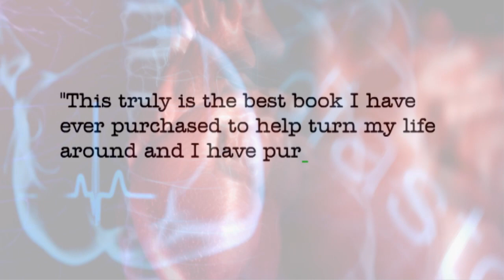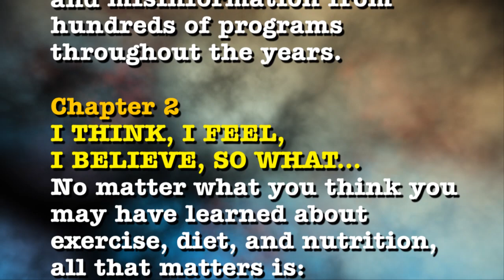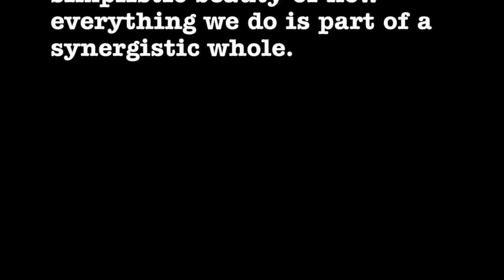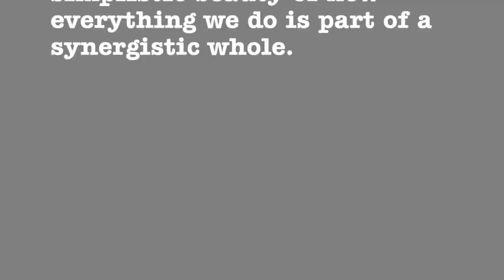the Great Fitness Fraud,.... the "book of simple facts for guaranteed results" for client success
The "Great Fitness Fraud," this is the book of applicable facts by Bert Seelman, a "fact based work" that exposes the lies, the myths, and it gives the facts, plus applications in exercise, fitness, plus diets for actual measurable results without fail! Check Berts client videos!
This book is for "the serious who teach, train, or coach" and desire specific, detailed, directions that are all based to deliver maximum results that are actually engineered, able to be measured, predicted, and repeated! Whether the results are needed for weight loss, general nutrition, exercise, sports training, all the while improving health, and it can serve even as a manual for personal trainers, coaches, and clients!

GO see our site, and Read FREE - the 1st Chapter of our book
ResultsAreProof.com
CALL for a FREE CONSULTS     PH  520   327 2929

Bert Seelman
For YOUR HEALTH go to.